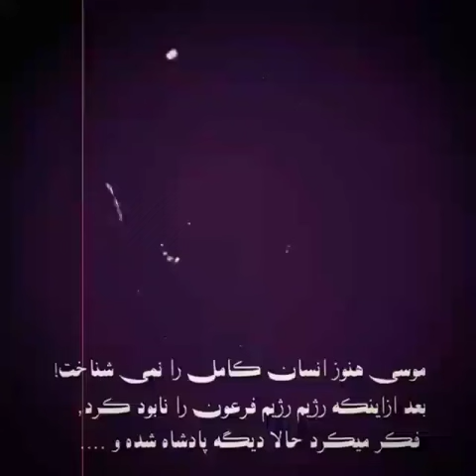سید_محمد_حسینی_داناترین_لیدر_جهان